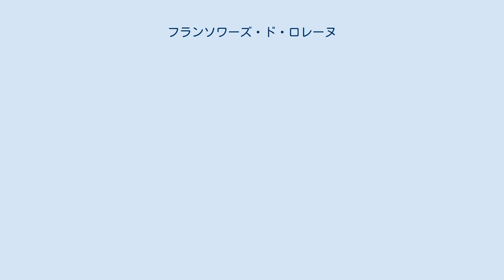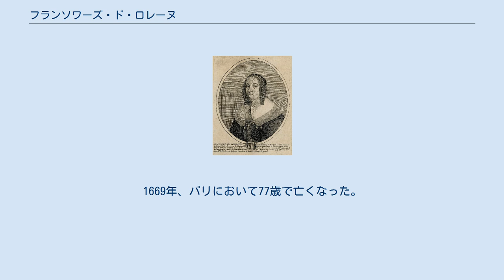フランソワーズ・ド・ロレーヌ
フランソワーズ・ド・ロレーヌ（Françoise de Lorraine, 1592年11月 - 1669年9月8日）は、フランスのメルクール公爵家の女子相続人。
メルクール女公およびパンティエーヴル女公（在位：1602年 - 1669年）。
フランス王アンリ4世の庶長子であるヴァンドーム公セザールの妻。
 ロレーヌ公爵家の流れをくむメルクール公フィリップ＝エマニュエルと、パンティエーヴル公爵家の女子相続人マリー・ド・リュクサンブール（リュクサンブール＝リニー家）の間の長女として生まれた。
父方の伯母ルイーズはフランス王アンリ3世の妃である。
両親にとって唯一成育した子供であり、フランスで最も裕福な女子相続人の1人だった。
 ユグノー戦争末期、ブルターニュ地方の知事だった父フィリップ＝エマニュエルは、敵対していたナバラ王がアンリ4世としてフランス王位に就くと、スペインの支援を得てナントに独立政権を樹立し、ブルターニュ公国を再建しようとした。
妻マリーがブルターニュ公爵位請求者だったことも、その野心を後押しした。
フィリップ＝エマニュエルは1598年3月にアンリ4世に降伏したが、同年5月にフランス、スペインの間で結ばれたヴェルヴァン条約では、6歳のフランソワーズと、アンリ4世が愛妾のガブリエル・デストレとの間にもうけた非嫡出子で4歳のセザールとの婚約が明記されていた。
 フランソワーズは1602年に父を亡くし、メルクール公爵位およびパンティエーヴル公爵位を継承した。
1609年7月19日にセザールとの結婚式が執り行われ、婚姻契約によりフランソワーズの領地の管理権はセザールに移った。
1669年、パリにおいて77歳で亡くなった。